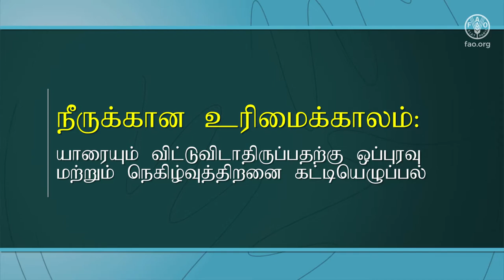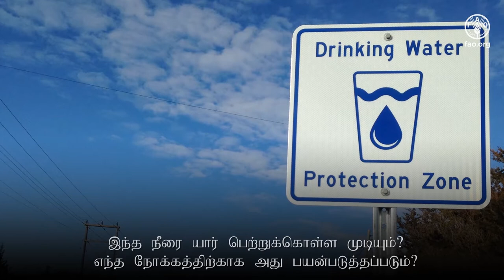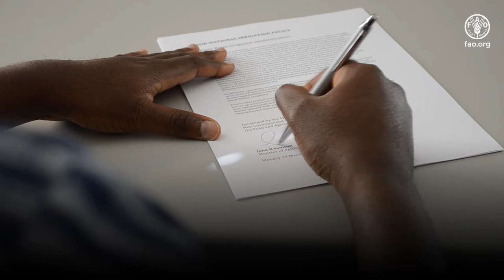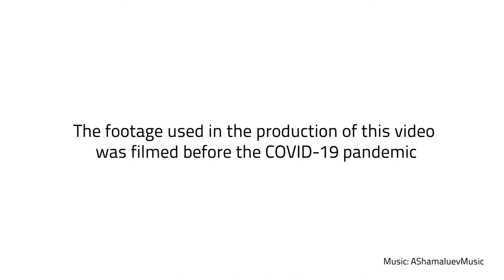Water tenure: building equity and resilience to leave no one behind (Tamil version)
இது FAO இன் இலங்கையில் நடைமுறைப்படுத்தப்பட்ட, உலகளாவிய திட்டம் “தண்ணீரை நன்றாக அறிதல் (KnoWat)” வேலை, மூலம் தயாரிக்கப்பட்ட வீடியோ. செனகல் மற்றும் ருவாண்டா, நீர்த்தேக்கத்தின் கருத்துப்படிவத்தை விளக்குகிறார்கள். மேலும் அவர்கள், இந்த கருத்துப்படிவம் சிறுதொழிலாளரின் வாழ்வாதாரத்தை தக்கவைத்துக்கொள்வதற்கும் மற்றும் யாரும் பின்தங்கியிருக்காமல் இருப்பதற்கும் ஏன் முக்கியம் என்பதை பதிவு செய்கிறார்கள்.